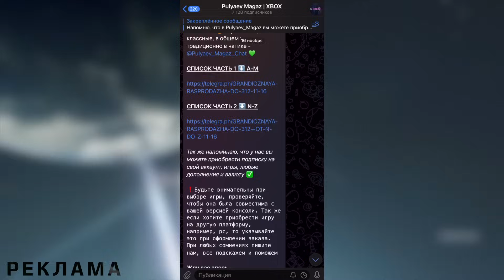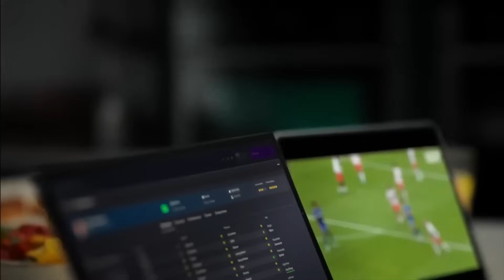32 самые ОЖИДАЕМЫЕ Xbox Game Pass игры 2025 года | Xbox Series X/S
Привет друзья! 2024 год подходит к концу! И могу сказать что это был фантастический год для фанатов Xbox-a! Под конец года уверен практически ни у кого не было возможности поднять голову так как новых игр выходит столько что играть во всё лично у меня не хватает времени!

И хоть мы сейчас и перегружены выходящими играми тем не менее хочется с вами взглянуть на то что же нас ждёт в 2025 году! И в этом видео поговорим про все самые ожидаемые и известные релизы Xbox Game Pass в 25 году для Xbox Series X и Xbox Series S и PC! В данный момент я насчитал 32 игры!

Таймкоды
0:00 - Вступление
47:31 - Реклама
1:09 - Avowed
1:44 - Atomfall
2:31 - Doom Dark Ages
3:11 - South of Midnight
3:57 - Replaced
5:06 - Frostpunk 2
5:54 - Fable
6:34 - Lost in Random The Eternal Die
7:05 - Hollow Knight Silksong
7:28 - Sniper Elite: Resistance
8:07 - Subnautica 2
8:51 - Call of Duty 2025
9:19 - Forza Horizon 6
9:45 - FBC Firebreak
10:19 - Winter Burrow
10:36 - Citizen Sleeper 2
11:05 - Sleight of Hand
11:58 - Clair Obscur Expedition 33
12:46 - WUCHANG Fallen Feathers
13:40 - Mixtape
14:19 - Towerborne
15:02 - Marauders
15:53 - ROUTINE
16:29 - ARK 2
16:56 - Voidtrain
17:16 - Manor Lords
17:42 - Vapor World: Over The Mind
18:08 - Football Manager 25
18:27 - 33 Immortals
19:04 - Eternal Strands
19:51 - Wheel World
20:23 - The Alters
21:19 - Финал